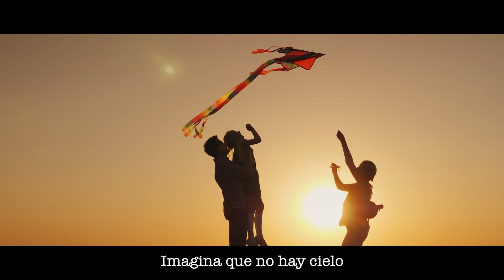Imagine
Música y Letra: John Lennon
Arreglos vocales: Mac Huff
Coro: Orfeón Burgalés Juvenil e Infantil
Directora: Ana Ayala
Producción musical: Rodrigo Vázquez
Imágenes:  SF Marketing